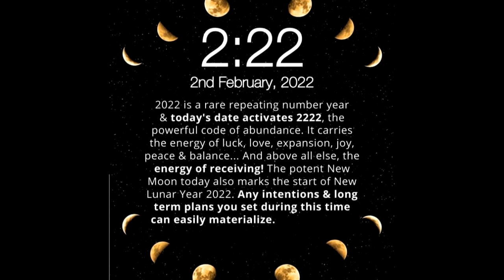2222 PORTAL OPENS - February 2 2022 Will Be INTENSE! Here's What To Expect | February Energy Update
Brief Introduction Of This Video 👇
2222 PORTAL OPENS - February 2 2022 Will Be INTENSE! Here's What To Expect | February Energy Update.
Angels want you to trust for angels and the universe and follow their guidance.

Love & Light!!

and press the🔔 to see video first🥳

🦋The Secret Book

Message from Universe. Universe will shock you today🌟 Universe message Universe message 11:11 Blessings you will get a miracle Believe it's signradiatepositivity1111. ANGELS Have a Message for you. It's a sign | If You see this its for you The secret| LOA | LH (212).
Universe says that a miracle happens after this❤❤❤
Within You is the Power - THE SECRET POWER OF THE UNIVERSE
A miracle to happen ❤❤❤
Message from God 🌠 god wants to you see it now👇 God message for you🌠 loa God blessings
today 2222 portal - kya aapke Dm aapko yaad karte hai sign and symptoms
channel Message New Portal Energy 🎁 Received Dm or Df Same Energy Reunion
This is What Angels want to tell you | 2/2 Portal Gateway | Major Shifts In Energies | LOA | DG1111
This is for you if you want others to value you || Be careful!! If you do too much for people. 😲
Elon Musk's first wife describes their relationship
𝐓𝐡𝐞 𝐌𝐚𝐣𝐨𝐫 𝐄𝐕𝐄𝐍𝐓𝐒 𝐰𝐢𝐥𝐥 𝐭𝐚𝐤𝐞 𝐩𝐥𝐚𝐜𝐞 𝐨𝐧 𝐅𝐞𝐛𝐫𝐮𝐚𝐫𝐲 𝟎𝟐, 𝟐𝟎𝟐𝟐 - 𝐈𝐭’𝐬 𝐓𝐢𝐦𝐞 𝐅𝐨𝐫 𝐏𝐫𝐨𝐟𝐨𝐮𝐧𝐝 𝐂𝐡𝐚𝐧𝐠𝐞𝐬!!
DM to DF 💌 “ Expect The Unexpected…” 💫🔥😍😘🌹💌💫 ♥️[ Very Specific Msg]♥️
11:11 Universe Message |444 Angel blessing 🥳 Radiatepositivity1111 its a sign💫 Affirmation🦋
Living A Truly Wonderful Life! Must Hear ~ Abraham Hicks 2022 💖
11:11 God Message |💥Relex it's already working out 🦋✨Believe Manifest🌈 Radiatepositivity1111
Angel Message All Things Will Work Out For Your Good
God sayings #146. Positive Thought for the day.
The Best NEW Action Movies (Trailers)
Master Chunyi Lin |"Your Whole System Will Reboot in 5 Seconds" - The Qigong Technique